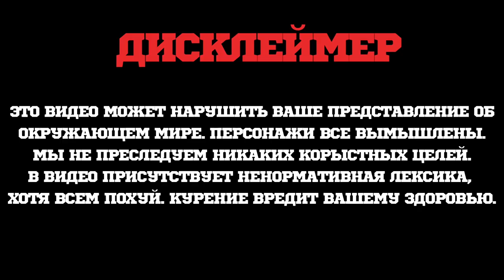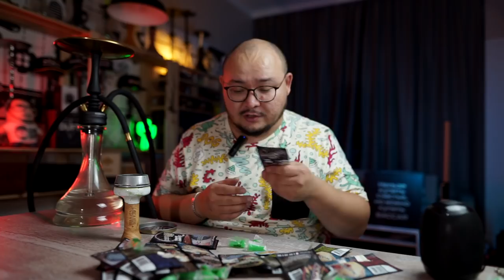Malaysian Stick - Табак Фаворит в Дешевом Сегменте + Конкурс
Это варёный акцизный табак средней крепости бленда Burley и Virginia.
Яркие и сочные вкусы, полностью готовые к забивке прямо из пачки. Вкусовая палитра состоит из 24 абсолютно новых вкусов из эксклюзивных Европейских ароматизаторов, сам табак имеет отличную жаростойкость и хорошо восстанавливается после перегрева.